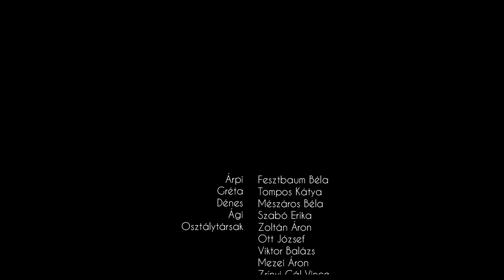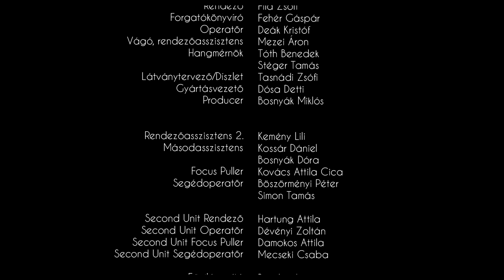Nagyárpi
A short film about a man who struggles in social situations, but magic helps him to connect with his childhood love. (in Hungarian)